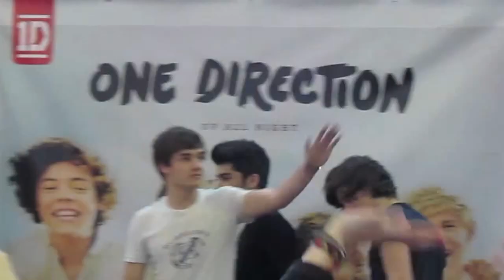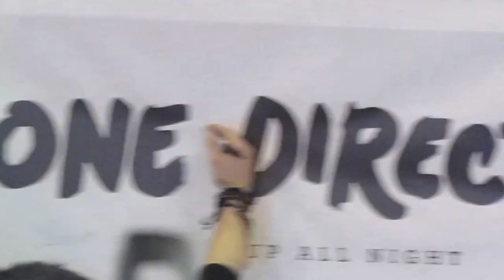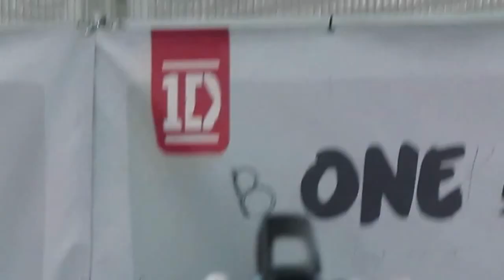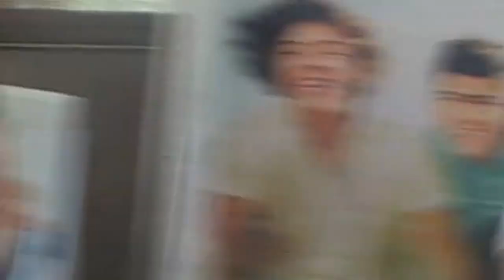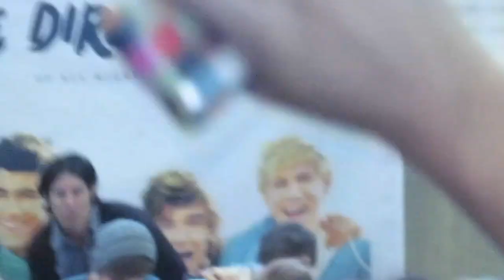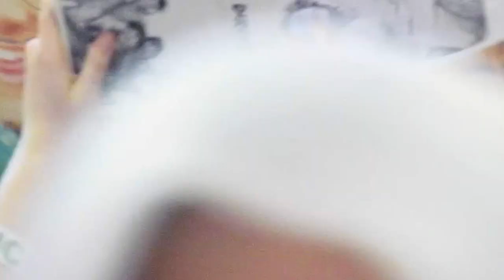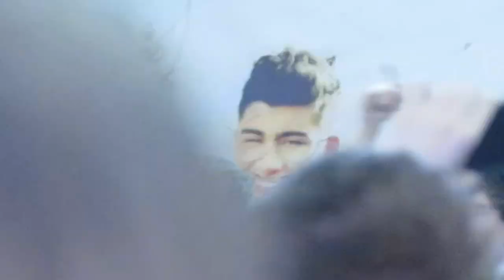One direction Mall of America 3/25/2012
best day of my life. i'm engaged to harry and now life is complete